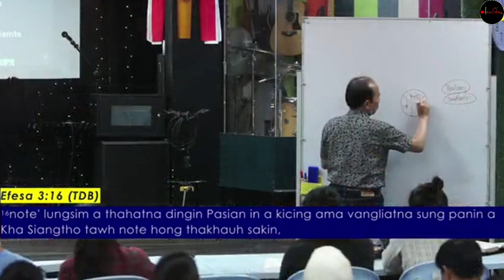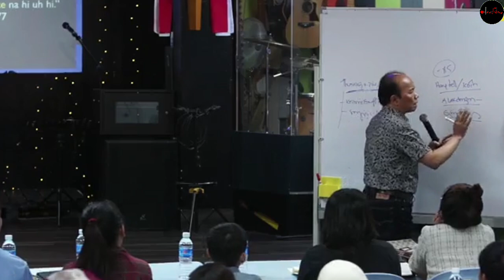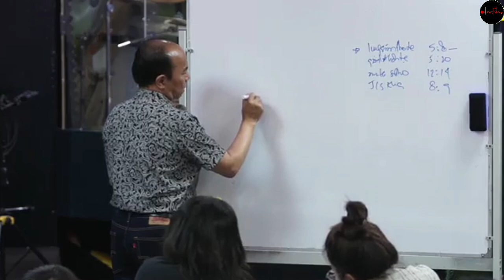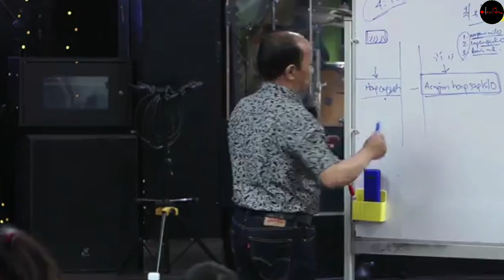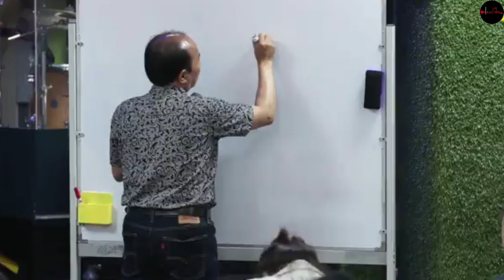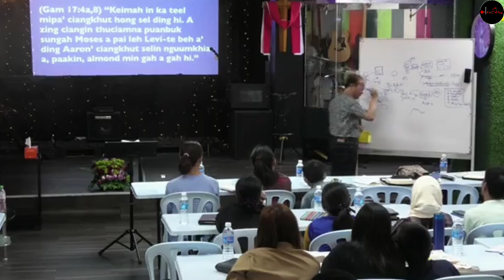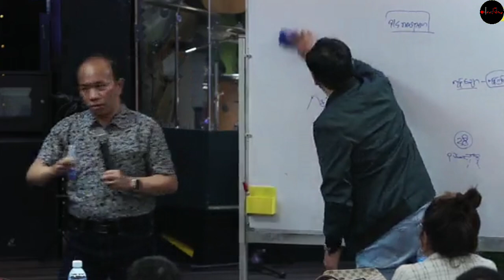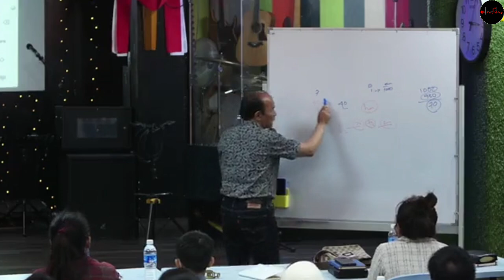Sia Pau Lian Mung